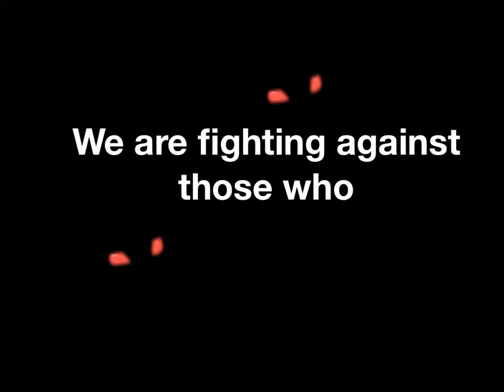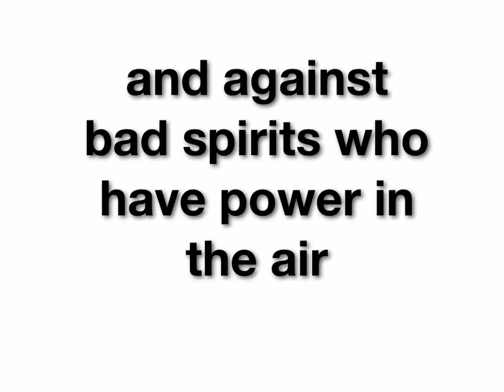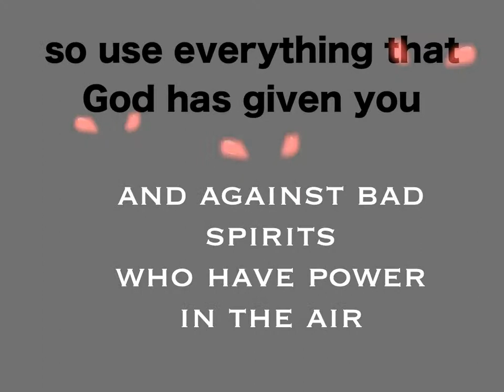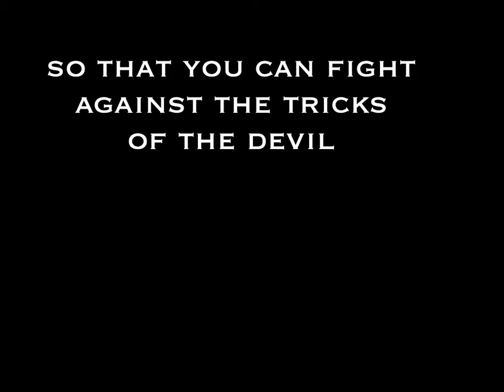Be Strong in the Lord (Ephesians 6:9-12)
Ephesians 6:9-12
... Be strong in the Lord and use the strength He gives.
10 Use everything that God has given you so that you can fight against the tricks of the devil.
11 We are not fighting against people of flesh and blood. But we are fighting against rulers and powers whom we cannot see. We are fighting against those who control the darkness of this world, and against bad spirits who have power in the air.
12 So use everything that God has given you, that you can fight when the bad time comes. You will need to do everything you can do to stand!
Worldwide English New Testament
recorded by Katherine Abbot, mp3 available from itunes, amazon.com and cdbaby.com